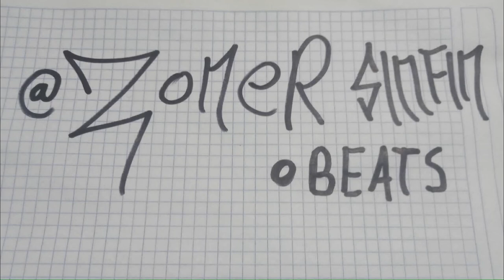BASE DE RAP DE USO LIBRE - "PICOS DE VOLTAJE" - HIP HOP INSTRUMENTAL BOOM BAP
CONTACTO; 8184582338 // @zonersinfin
SE REALIZAN BEATS AL GUSTO EN EL CONTACTO DE ARRIBA